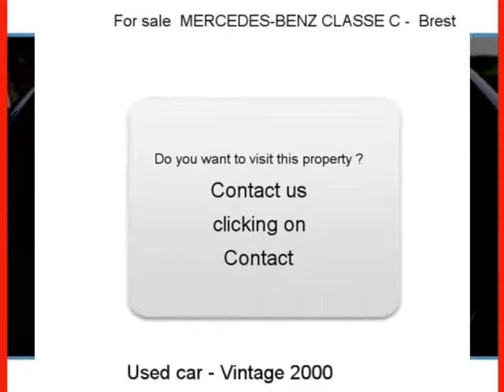Sale one MERCEDES-BENZ CLASSE C Brest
For sale at  Brest  Used car MERCEDES-BENZ CLASSE C of 163000 Km.
used motors Autoenvideo : Sale one MERCEDES-BENZ CLASSE C  Brest  Finistère